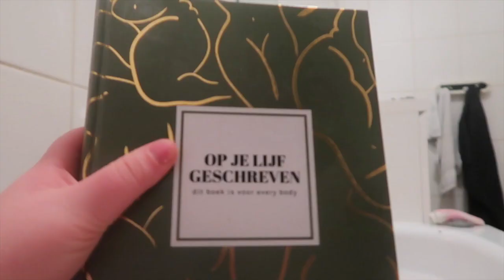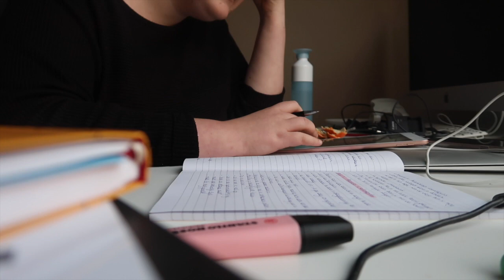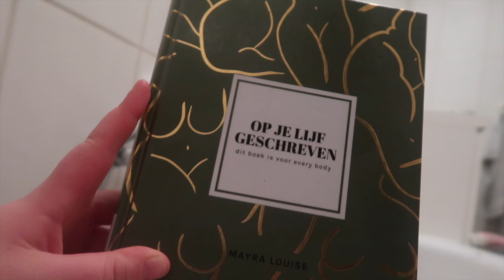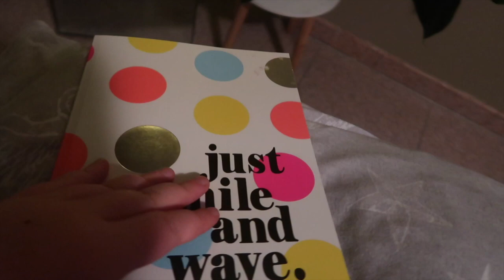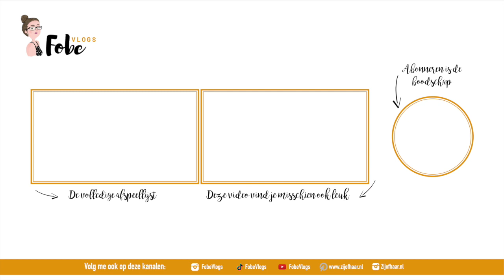Weken in het bad 🍂 Heerlijke herfstvlogs #22 | FobeVlogs #134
║BESCHRIJVING║
In deze heerlijke herfstvlog lees ik in bad, ga ik naar E. Leclerc en volg ik de productiviteitscursus van Structuurjunkie (Cynthia).